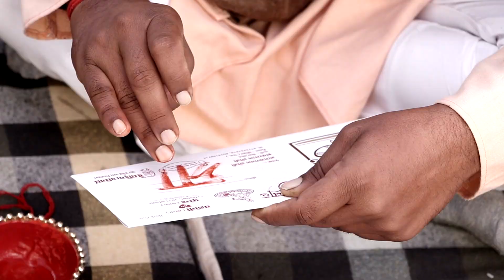Maangal | Haldi Baan | Traditional Wedding Song of Soni Family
Maangal - Haldi Baan - Traditional Wedding song of Soni THE YADAV FLIMS STUDIO SIKAR CONTACT= KAILESH YADAV 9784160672.\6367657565 AVAILABLE WORLD WIDE Contact For WEDDING / LIVE CONCERTS / NEW BORN BABY / PRE/POST-WEDDING / PORTFOLIO / SHORT FILM . YADAV#FLIMS#STUDIO#WEDDING